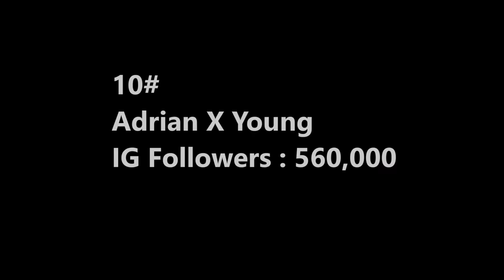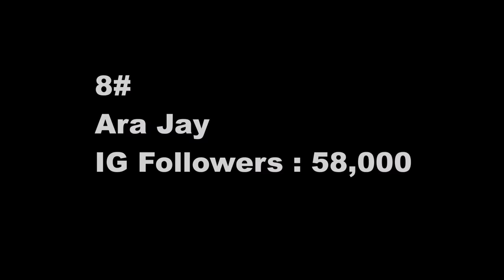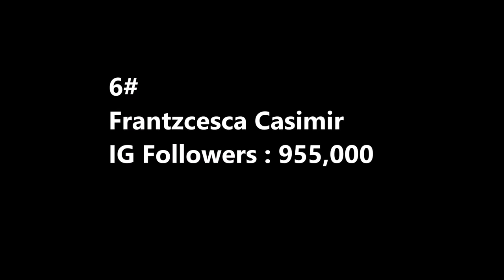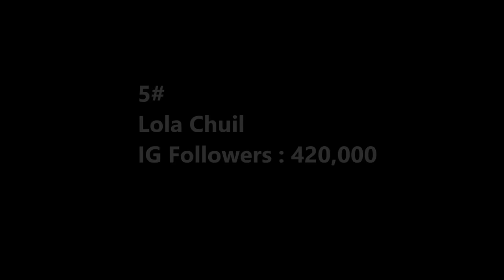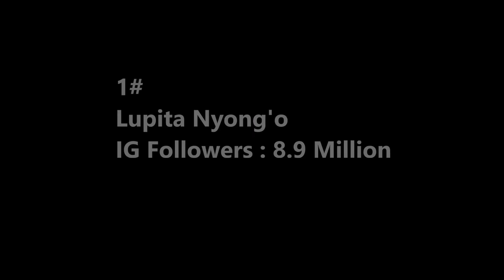Instagram's Most Beautiful Dark Skin Women african women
My top 10 video on the most beautiful dark women on Instagram.